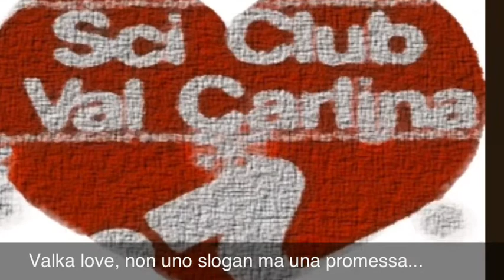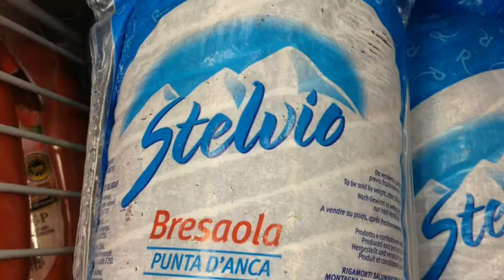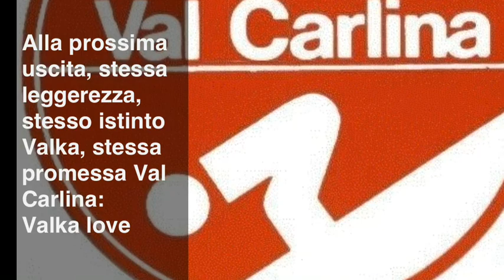Valka Stelvio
Stelvio 2013